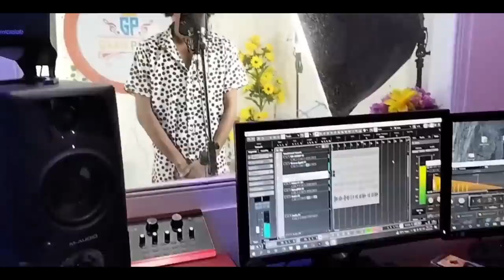Delowar the Singer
VIDEO TITLE : Delowar the Singer